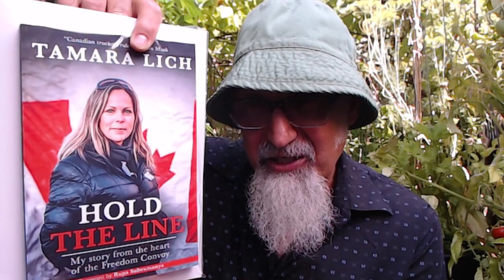Centralized Power Doesn’t Want You To Know Mechanisms Exist To Pull Out of Their Systems of Control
FULL LIVE STREAM: Tamara Lich, WEF Globalists, Life & Work, Lockdowns & the Economy, Cannabis, Gardening & Eating ASMR

***CRYPTO***
▶️ As well as Cryptocurrencies:
Bitcoin (BTC): 1Peam3sbV9EGAHr8mwUvrxrX8kToDz7eTE
Bitcoin Cash (BCH): 18KjJ4frBPkXcUrL2Fuesd7CFdvCY4q9wi
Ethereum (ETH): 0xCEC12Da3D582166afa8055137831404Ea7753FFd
Ethereum Classic (ETC): 0x348E8b9C0e7d71c32fB2a70DcABCB890b979441c
Litecoin (LTC): LLak2kfmtqoiQ5X4zhdFpwMvkDNPa4UhGA
Dash (DSH): XmHxibwbUW9MRu2b1oHSrL951yoMU6XPEN
ZCash (ZEC): t1S6G8gqmt6rWjh3XAyAkRLZSm9Fro93kAd
Doge (DOGE): D83vU3XP1SLogT5eC7tNNNVzw4fiRMFhog

Peace.

chycho

Peace,

chycho